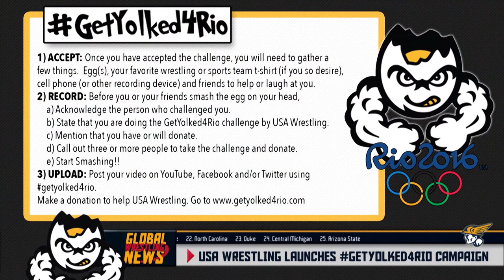Tony Hager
GetYolked4Rio Instructions
1) ACCEPT: Once you have accepted the challenge, you will need to gather a few things.  Egg(s), your favorite wrestling or sports team t-shirt (if you so desire), cell phone (or other recording device) and friends to help or laugh at you.
2) RECORD: Before you or your friends smash the egg on your head,
a) Acknowledge the person who challenged you.
b) State that you are doing the GetYolked4Rio challenge by USA Wrestling.
d) Call out three or more people to take the challenge and donate.
Start Smashing!!
3) UPLOAD: Post your video on YouTube, Facebook and/or Twitter using getyolked4rio.